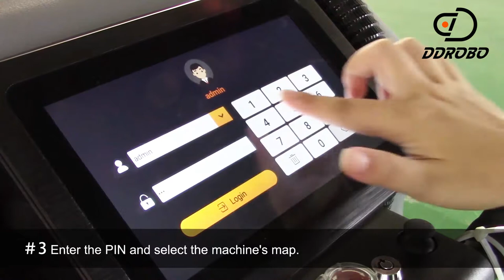DDROBO G70 floor scrubber manual cleaning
G70 industrial floor scrubber can operate in a manual mode or autonomous mode.
The manual cleaning steps are as follows:
1. Observe the fresh water drain pipe (level gauge) to ensure that the solution tank has sufficient water.
2. Insert the key and rotate it 90 degrees clockwise to turn on the machine.
3. Enter the PIN and select the machine's map. (The machine will rotate 360 degrees to complete the positioning.)
4. Click Clean button, select cleaning mode, and then set the speed, water and pressure.
5. Control the joystick to move the machine.